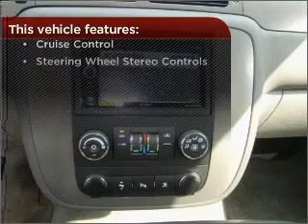2008 Chevrolet Tahoe in Foley, AL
Southern Chevrolet
2255 S Mckenzie St
Foley, AL 36535
2008 Chevrolet Tahoe
4-Speed A/T
Mileage:13248